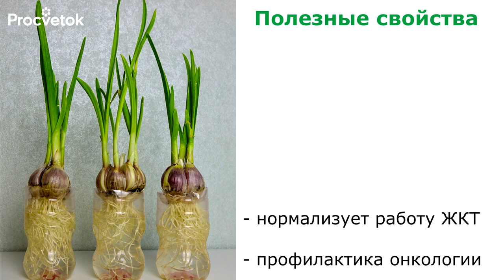ЧЕСНОК НА ЗЕЛЕНЬ. Самый простой способ выращивания!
Зелень чеснока обладает невероятными свойствами для здоровья человека. Вы можете выращивать чеснок даже зимой для обогащения своего рациона. Вырастить чеснок на зелень зимой не составит особого труда!